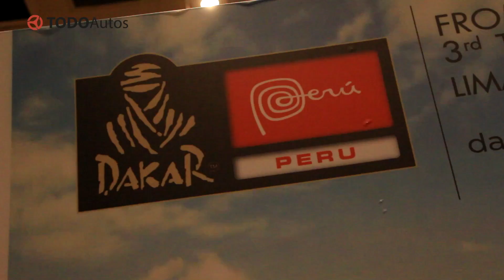Dakar 2016 en Perú: Anuncio oficial y reunión de pilotos peruanos | Todoautos.pe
Tras el anuncio oficial de la presencia del Dakar 2016 en Perú, los equipos Duro 4x4, Alta Ruta 4x4 y Team Proraid nos contaron algunas de las decisiones que vienen tomando con el fin de quedar listos para la carrera. Aquí sus impresiones.